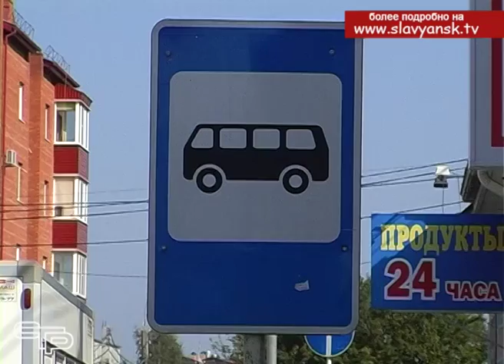До побережья Азовского моря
Теперь добраться до побережья Азовского моря станет легче. Для удобства Славянцев и гостей нашего города с 23 июня действует автобусное сообщение по маршруту Славянск-на-Кубани- пляж «Оазис».